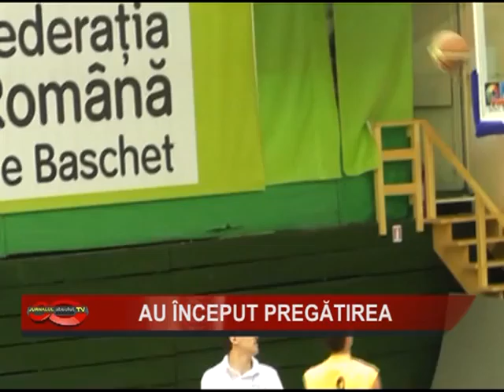12 AU INCEPUT PREGATIREA